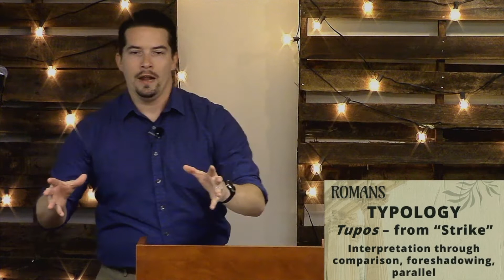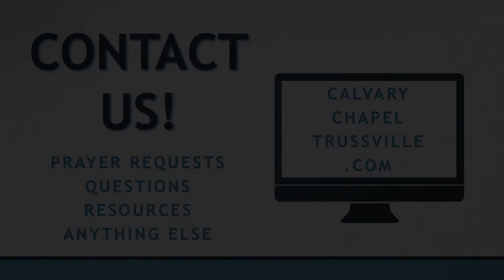Romans 5:12-21 - The Last Adam - Pastor Tyler Warner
CalvaryChapelTrussville.com